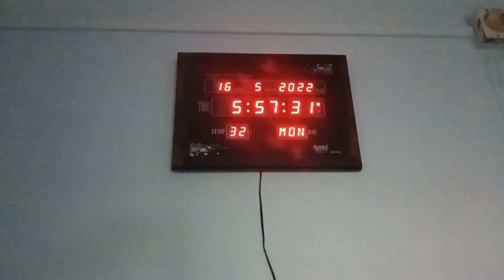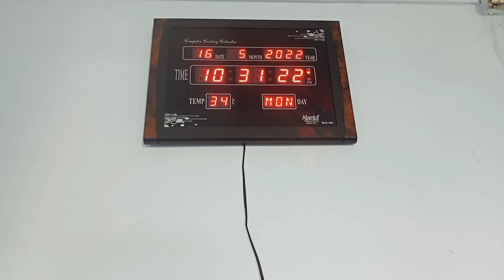ওরে বাবা সকাল সকাল কাজ না যুদ্ধ🙄 My morning routine//6am to10:30am//Everything dil se❤️❤️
Everything dil se
Bangla vlog
purulia vlogger
My morning routine
6am to 10:30am morning routine
Mother of two kids
Daily vlog
Bengali house wife daily routine
Daily routine